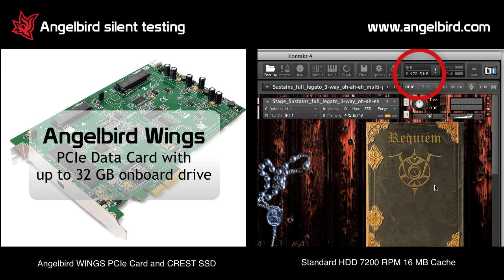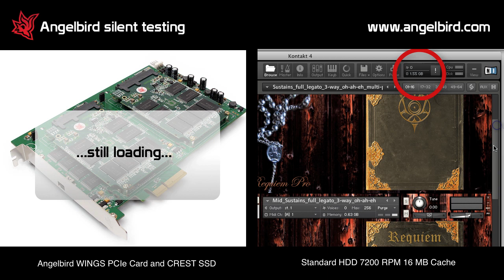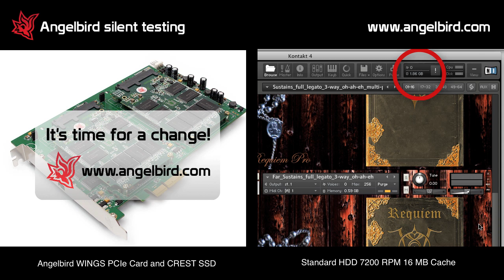Silent testing: 8dio Requiem Pro with Angelbird Wings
A visual comparison of loading times with 8dio Requiem Pro with an Angelbird Wings system and a regular 7200RPM 16MB Cache Harddisk.